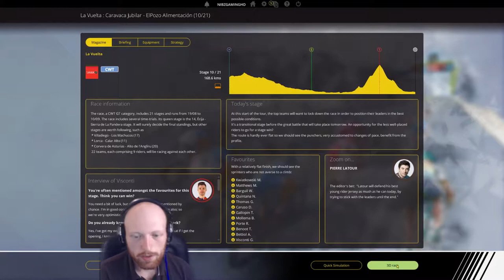Vuelta espana 2017 stage 10 - Pro cycling manager 2017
Welcome to stage 10 of my new PCM 2017 series where I'll be racing the Vuelta espana 2017 with the race. Stage 10 see's the riders take on another hilly satge.

-Nibz